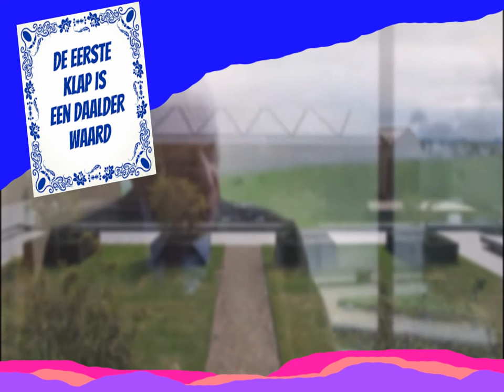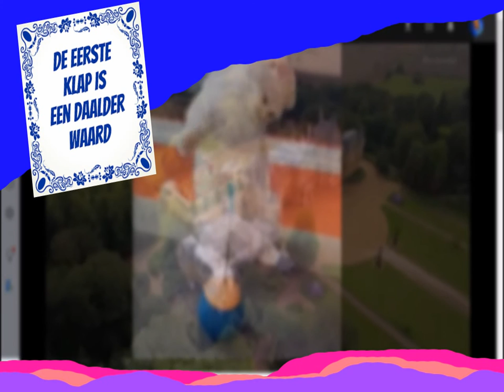Tik Tok Tok TicToast Prawn Bauer In Cognac Sauce